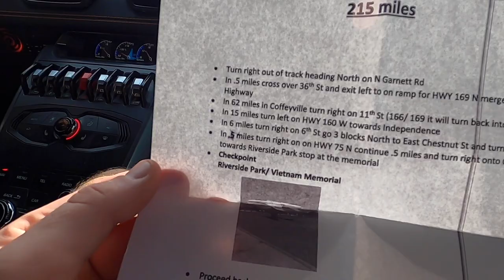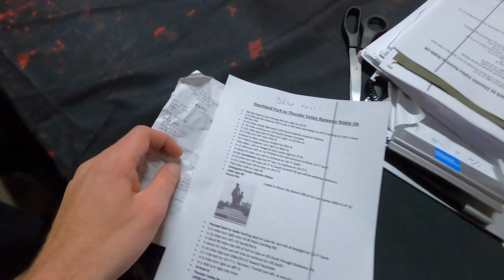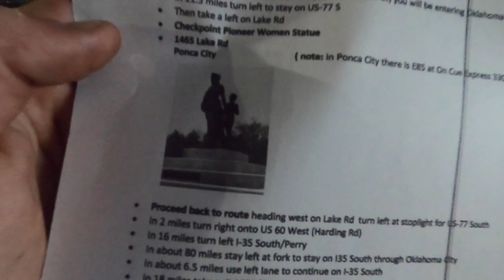RMRW 2.0 - Uncle Chet's TT Huracan! Day 2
Rocky Mountain Race Week 2.0 2020 driving in Uncle Chet's Twin Turbo Lamborgini Huracan

Burst Toothbrush $30 discount!